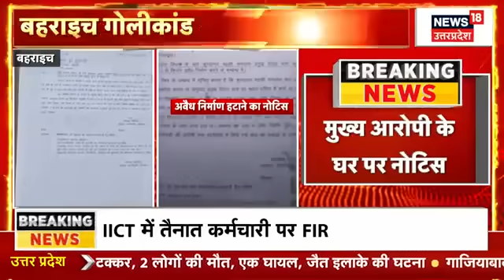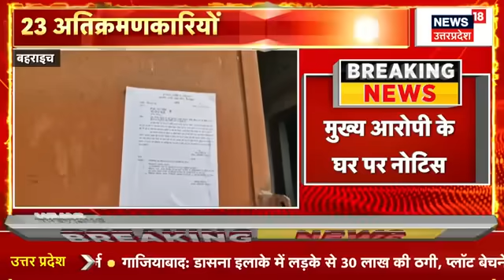Bahraich Encounter News:CM Yogi की बुलडोजर वाला एक्शन होगा शुरू ! |UP News | UP Police | N18V | Top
उत्तर प्रदेश के बहराइच जिले में हुई हिंसा के 2 आरोपियों का एनकाउंटर हो गया है. आरोपी नेपाल भागने की फिराक में थे. घटना वाले दिन से पुलिस इनके पीछे लगी...